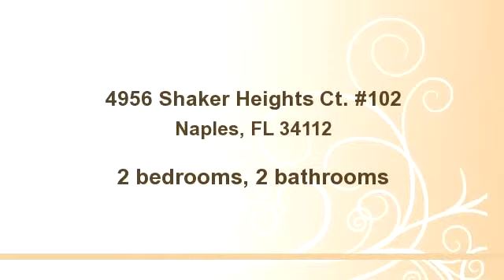for sale - 4956 Shaker Heights Ct. #102, Naples, FL 34112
Bedrooms: 2
Bathrooms: 2 bathrooms
Square Feet: 2063
Price:

For more information about this property, please contact Joe Morgan--Golf Home Guru at or . You can also text 2374721 to 67299.

MLS ID: TBD

10/29/2014 10:13:02 am

Last modified: